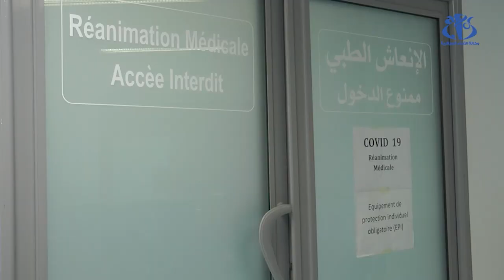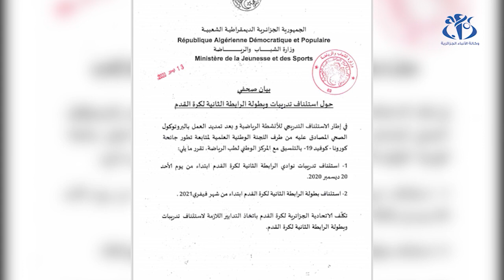سنة 2020 : وباء كورونا يصيب الرياضة بالشلل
الجزائر (وأج) - شلت جائحة كورونا النشاطات الرياضية الفردية منها والجماعية حيث أجلت مسابقات وأنهت بطولات ، كما إستأنفت بعض الاختصاصات الرياضية بإعتمادها بروتكول صحي صارم على أمل التعويض في مستهل الموسم القادم.